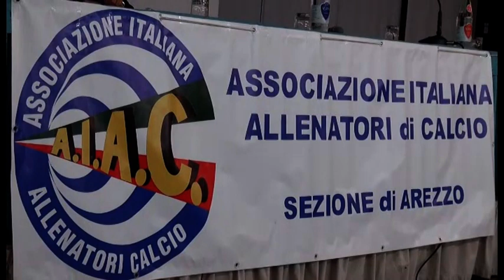Arezzo, consegnato a Marco Giampaolo il "Timone D'Oro" 2019